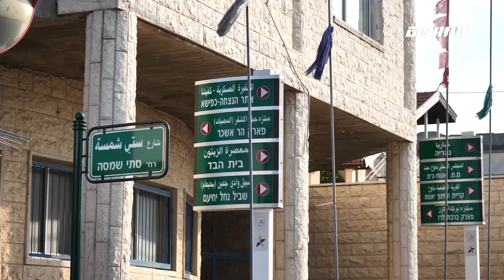مراسلون مساواة : قريتا حرفيش ويانوح جت يجسدان أصالة التراث الدرزي وعراقته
قريتا حرفيش ويانوح جت يجسدان أصالة التراث الدرزي وعراقته

تراث يتسم بالأصالة والعراقة، يلفه دفئ الماضي الجميل ويشهد على نمط حياة يتوق اليه الكبار، يروي حكايات عن تاريخ زاخر بالقيم والتقاليد الأصيلة المتوارثة من جيل الى جيل. نتحدث عن التراث الدرزي. كاميرا مراسلون تجولت في قريتي حرفيش ويانوح جت العربيتان الدرزيتان بالجليل الأعلى وعادت الينا بالتقرير التالي.

Downlink frequency -  الترد :
12645 MHZ

Polarity  - الاستقطاب:
Horizontal

Symb.Rate - معدل الترميز:
27.500  MS/s

FEC - تصحيح الخطأ :

5/6

DL: 11958 H
SR: 27500
FEC: 5/6

48_#
‫#‏فلسطين_٤٨‬
‫#‏فلسطين_48‬
‪falasteen_48#‎‬
‫#‏عرب_٤٨
‪‎arab_48#‬
‫#‏تواصل‬
‫#‏اكسر_حصارك‬
‫#‏بلشنا_نرجع‬
‫#‏شعب_واحد‬
 ‪#‎mosawah‬
‪#‎Equality‬
‪#‎égalité‬
‫#‏مساواة‬
‫#‏حق‬
‫#‏عدالة‬
‫#‏تساوٍ‬
‫#‏تعادل‬
‫#‏تماثل‬
‫#‏تسوية‬
‫#‏معادلة‬